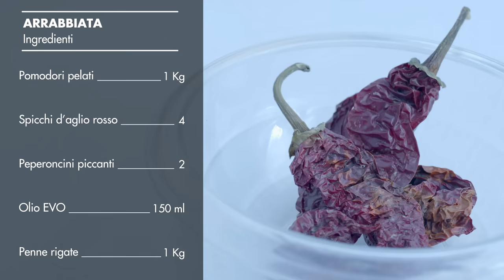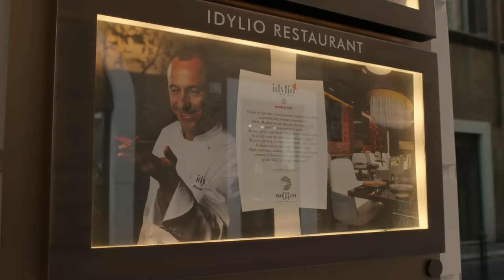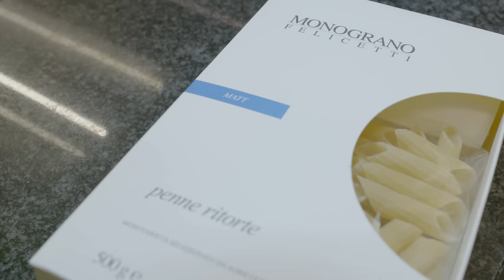Penne all'arrabbiata: originale vs. gourmet con i cuochi di Castel Sant'Angelo e Francesco Apreda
L'arrabbiata è un'altra popolarissima ricetta di pasta laziale. Per ricostruirne la storia e le evoluzioni siamo stati vicino a Castel Sant'Angelo in compagnia di due cuochi storici, Alberto Tomasetti e Francesco Gregori, gli stessi professionisti che portano avanti da anni la piccantissima Sagra delle Penne all'Arrabbiata di Ponte Alto. Dopo la versione rustica e originale dell'entroterra laziale, ci siamo spostati nel cuore di Roma, a due passi dal Pantheon, nel ristorante Idylio dello chef Francesco Apreda. La versione "solare" dello chef Michelin, senza stravolgerne gli ingredienti, ci farà guardare (e gustare) questo classico italiano con occhi nuovi.